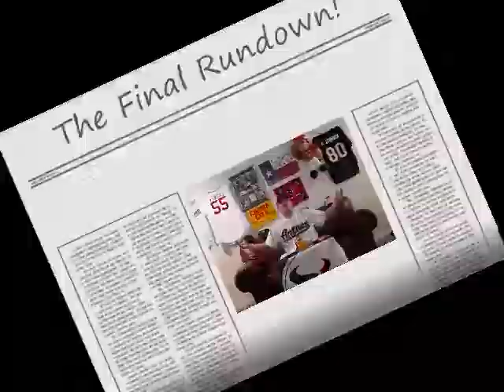Real Sports Rundown 5-4-10.wmv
Discussing a Phillies fan getting tased on the field, Mayweather beating Mosley, the NBA Playoffs, and much more!